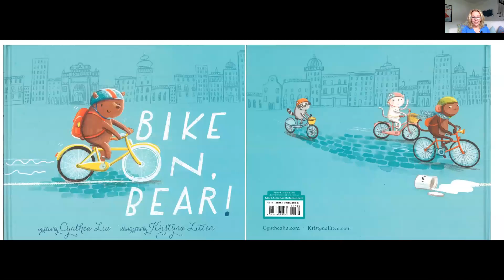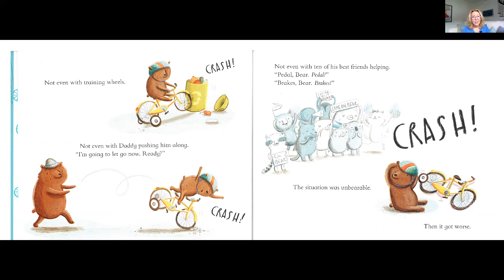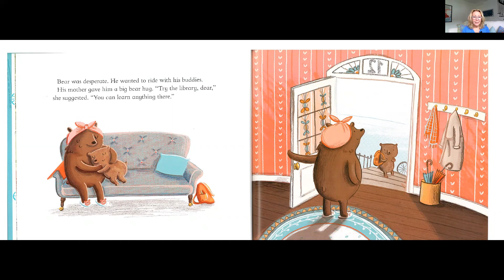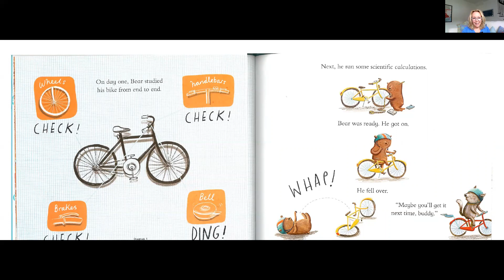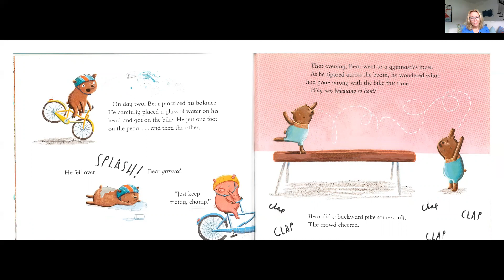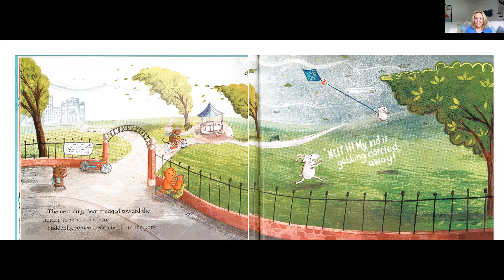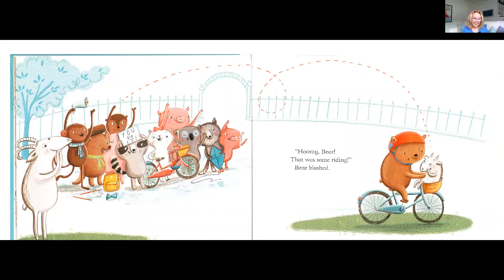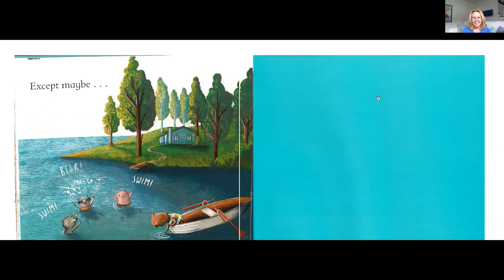Bike On, Bear By Cynthia Liu Illlustrated by Kristyna Litten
In this story we learn about perseverance and the support of friends.  The authors dedication sums it up beautifully  "For Clara, Believe in yourself, and when you don't think you can, surround yourself with people who do - Cynthia Liu "